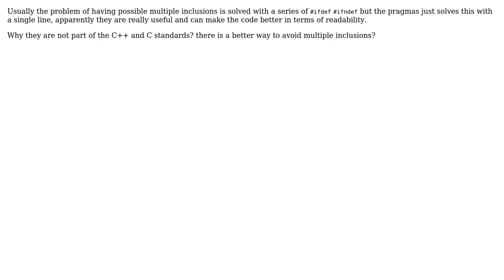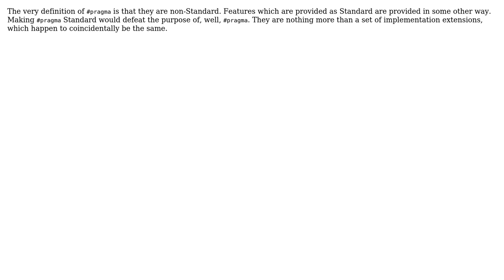Software Engineering: Why pragmas are not part of the C++ standard? (2 Solutions!!)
Software Engineering: Why pragmas are not part of the C++ standard?

With thanks & praise to God, and with thanks to the many people who have made this project possible! | Content (except music & images) licensed under CC BY-SA | Music | Images & others | With thanks to user user827992 user Otavio Decio user DeadMG and the Stack Exchange Network Trademarks are property of their respective owners. You are responsible for your own actions.